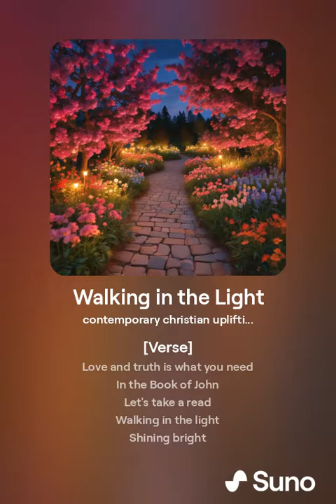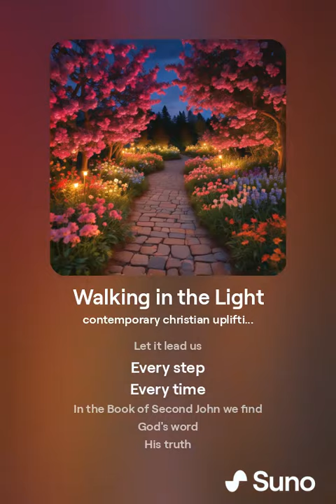2 John - Walking in the Light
Music created by Rolleen using Suno 3.